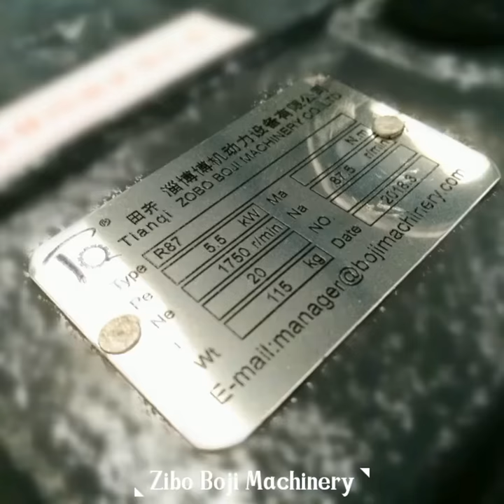planetary gears for sale gearbox spur gear gear manufacturing planetary gear types of gears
We are manufacturing all kinds of gearbox, speed reducers and AC motors. We have the lowest prices with high quality.
NER GROUP CO.,LIMITED
Yantai Bonway Manufacturer Co., Ltd
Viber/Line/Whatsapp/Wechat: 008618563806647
Address:No.5 Wanshoushan Road, Yantai, Shandong Province, China (264006)

Description
Planetary reducers Brief introduction:

Slim Planetary gearbox is standardized gear unit solutions for higher power rating ranges in the proven FLENDER quality. With 27 sizes and seven basic types Planetary reducers ensures torque ranges of up to 2,600,000 Nm and transmission ratios of 4,000:1. And Planetary reducers widely used for industry equipment of metallurgy,Building Material , Chemical , Mining , Oil, Transportation , Papermaking , Sugar making , engineering Machines ,etc

Slim Planetary gearbox Technical data:

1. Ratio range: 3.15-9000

2. Input power: 0.25-55KW

3. Permit torque rang: ≤ 800000N. M

4. Output speed: 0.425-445 r/min

5. Structure mode: Possibility of flange, foot, or shaft mounting solutions

Planetary reducers Characteristic:

1. Wide and comprehensive range of N series for industrial applications

2. Low speed shaft design: Cylindrical with key, splined, hollow with shrink disc or splined hollow shaft

3. Rigid and precise nodular cast iron casing

4. Low noise running, high manufacturing quality standard

5. High and reliable performance, load capacity and low speed shaft bearing

Slim Planetary gearbox Material Construction

1. Graded Cast Iron Housing

2. High tensile Steel Shafts

3. High Tensile Alloy Steel Gears

4. Carbon Steel Planet Carriers

Planetary reducers structrure

GX2N---2 stage planetary gear units;

GX2L---Vertical shafts,2 stage planetary gear units;

GX2S---Parallel shafts,2 stage plantary gear units;

GX2K---Bevel-helical,2 stage planetary gear units;

GX3N---3 stage planetary gear units;

GX3S---Parallel shafts,3 stage planetary gear units;

GX3K---Bevel helical,3 stages planetary gear units;

Advantage of Slim Planetary gearbox:

1.Planetary reducers is compact structure, small volume, light weight, convenient installation.

2.Slim Planetary gearbox is smooth running, low noise, planetary transmission torque, with branch with the gear axis fixed speed also compared, circumference is reduced. To make each planet turned load equilibrium, the reliability of the floating institutions can reduce vibration and noise.

3.Planetary reducers has long life: the main parts adopt high quality alloy by conditioning, quenching or nitriding process. Can greatly improve the mechanical properties and wear resistance, therefore, reasonable use in normal conditions, with long life, high reliability.

Description
cycloidal gear units characteristics

1. Brookscyclo gear boxes has solid shaft output, hollow shaft output and contract disk hollow shaft output,which can be installed horizontally , vertically.  cycloidal gear units is made of high strength quality alloy steel through quenching and possesses high efficiency and long life gear .Othermore, Brookscyclo gear boxes can bear large axial and radial load.Features is low in run noise, high in reliability, compact and so on.

2.The housing of one size  cycloidal gear units can realize parallel shaft,right-angle shaft modes and horizontal,vertical mounting modes.Variety of components is reducible, the number of reducer's mode is augmentable.

3.Sound-absorbable structure, lager surface, big fan reduce temperature and noise, advanced grinding process of cylindrical gear and bevel gear improve stability and transmit power more efficeintly for Brookscyclo gear boxes.

4.  cycloidal gear unitsinput mode : motor connected flange ,shaft input.

   Brookscyclo gear boxes output mode: solid shaft with flat key, hollow shaft with flat key, hollow shaft with shrink hollow or solid shaft with involute splines , solid shaft with flange.

5.  cycloidal gear unitsmounting mode: Foot-mounted, flange-mounted, swing base-mounted, torque-arm-mounted.

Brookscyclo gear boxes detailed parameter:

 1.  cycloidal gear unitsoutput speed(Rpm): 11-167

 2. Brookscyclo gear boxes output torque(Nm):80-22000

 3.  cycloidal gear unitspower(Kw): 0.18-55

 4. Brookscyclo gear boxes range of Ratio for Single Stage: 9,11,17,23,29,35,43,59,71,87

  cycloidal gear units range of Ratio for Multi-Speed Drive:

 121,187,289,391,473,595,731,841,1003,1225,1505,1849,2065,2537,3481,4189,5133,7569